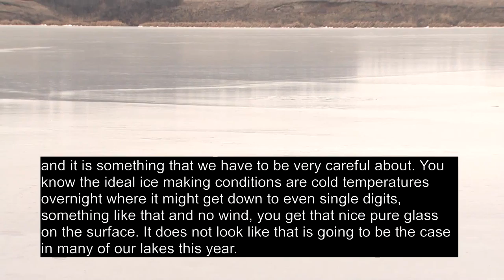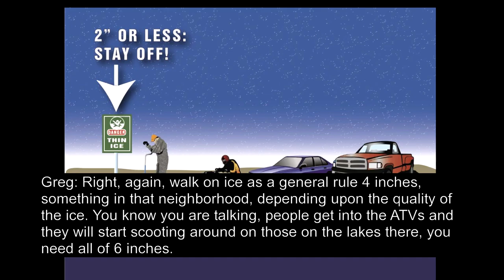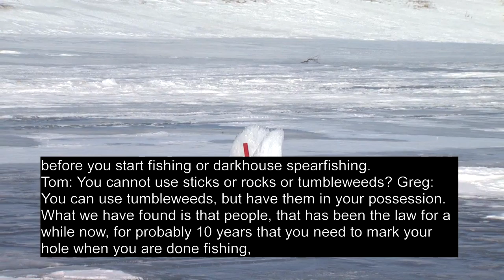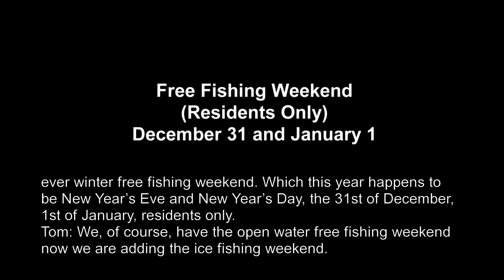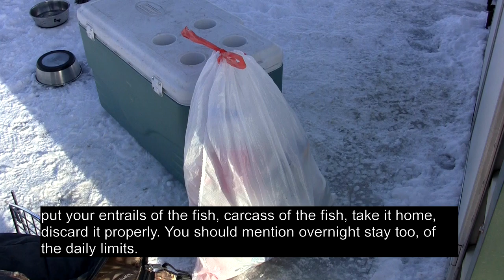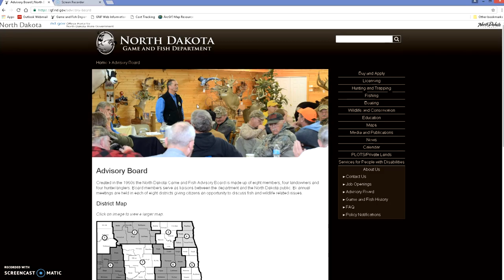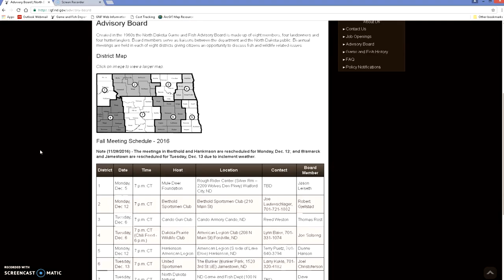Ice Fishing Rules and Regulations - NDGNF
Ice is starting to form on our lakes and ponds, and soon it will be time to break out the ice fishing gear. This webcast discusses some of the regulations currently in place for ice fishing in North Dakota.